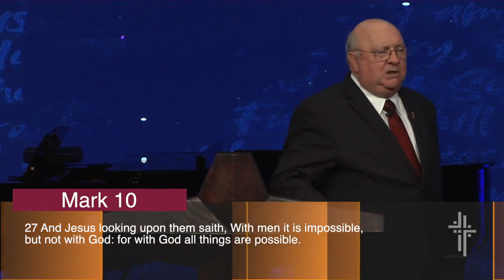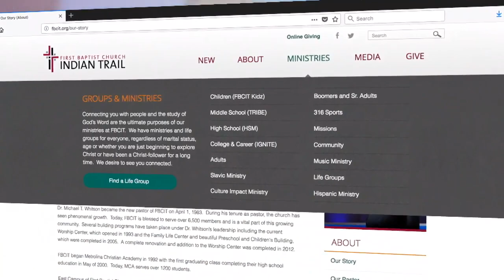The Road to Greatness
Dr. Mike Whitson
Mark 10:17-34